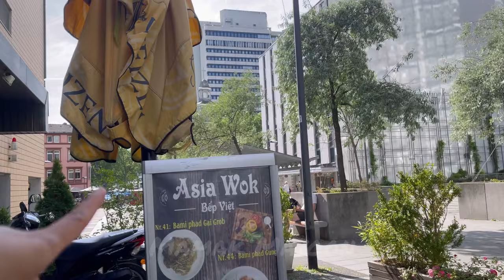NEMU POHON CHERRY RAKSASA TUA DAN LADANG BUNGA LIAR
Panen buah cherry dari pohon raksasa tua dan berfoto-foto di ladang bunga liar…✨👍🏻🥰🍒🍒🍒🌺🌺🌺